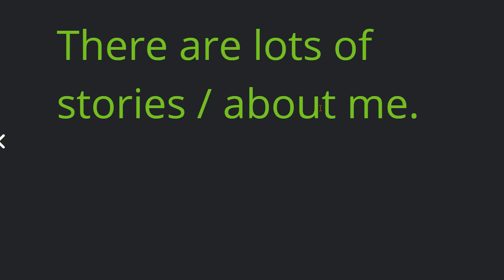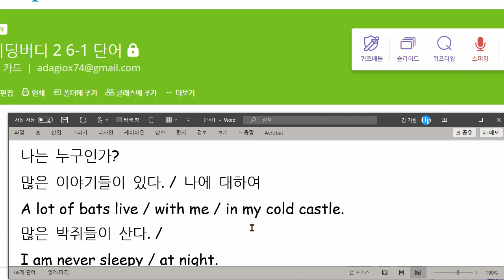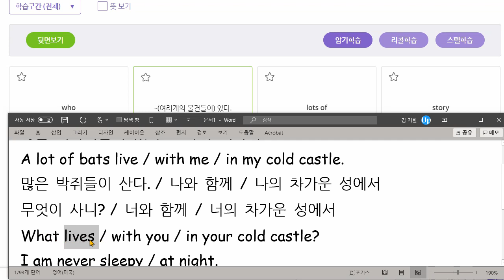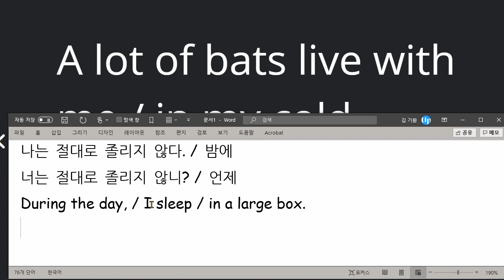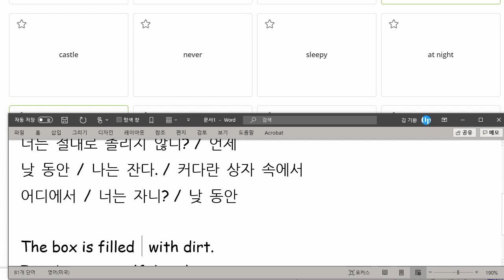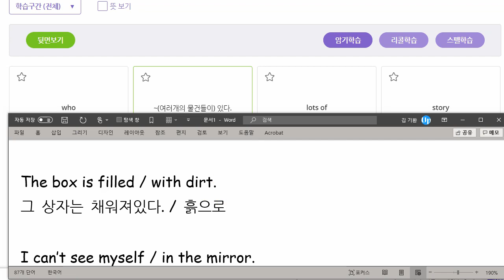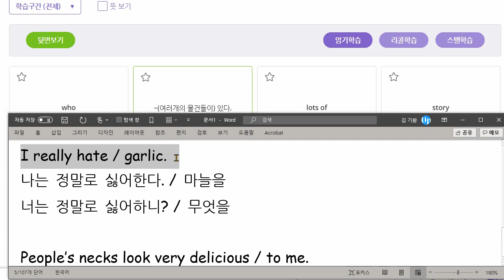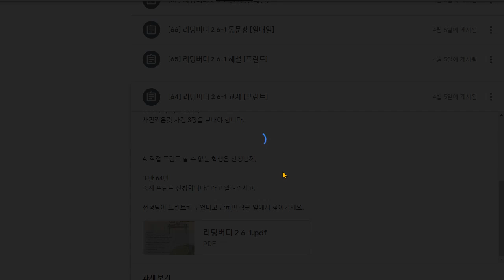박서희 2021 06 03 읽기연습 성취도 80